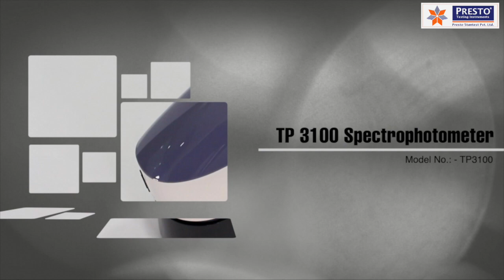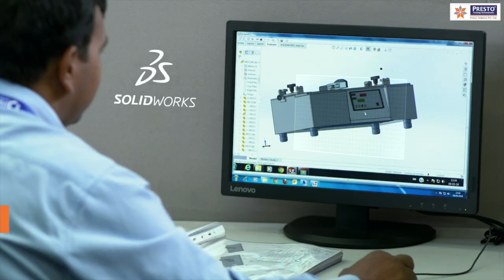Spectrophotometer TP 3100 : Mastering Color Analysis | Prestogroup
A color spectrophotometer is an instrument designed for physical sample analysis via full spectrum color measurement. Color spectrophotometers offer a higher level of flexibility and versatility than colorimeters due in part to the fact that they offer multiple illuminant/observer combinations and can operate in multiple geometric arrangements.

With the D/8 geometric optical illumination recommended by CIE, the instruments can measure SCI/SCE reflectance data of sample, and can measure and indicate all color difference formulas and color indexes in several of color spaces accurately. Conforms with CIE No.15, GB/T 3978,GB2893, GB/T 18833, ISO7724/1, ASTM E1164, DIN5033.

🎥 Watch the video to discover:
👉 In-depth insights into this lab testing instrument
👉 Working of this quality testing instrument
👉 Different samples that can easily be tested using this quality testing equipment

We provide an array of lab Testing Instruments for different industries including:
 Paper & Packaging
 Paint, Plating & Coating
 Plastic
 PET & Preform